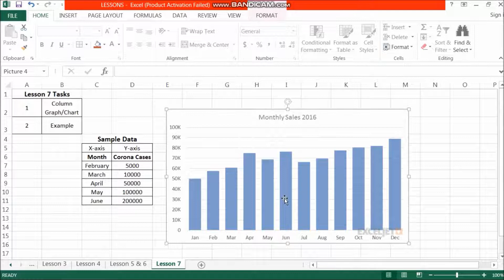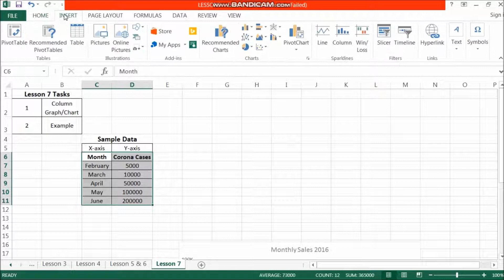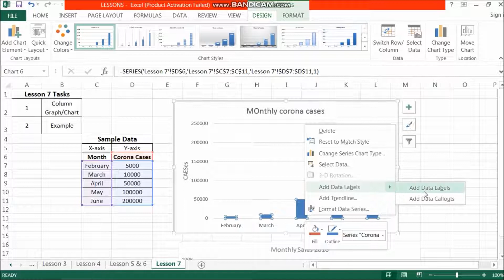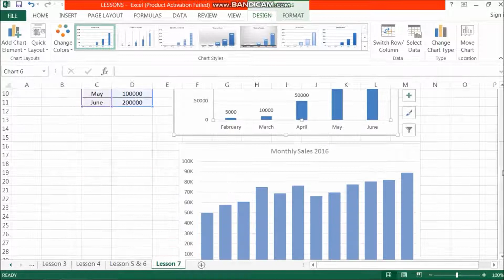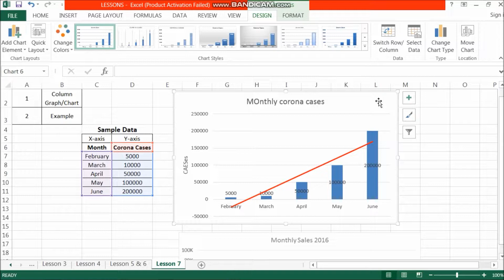MS EXCEL COURSE IN URDU AND HINDI | Lesson 7 | How to make Column Chart/ graph in MS Excel in urdu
In this lesson 7 of MS excel course in Urdu and Hindi, we will learn how to make Column charts and graphs in MS Excel. Column Charts in MS Excel are very important to compare data and data analysis.